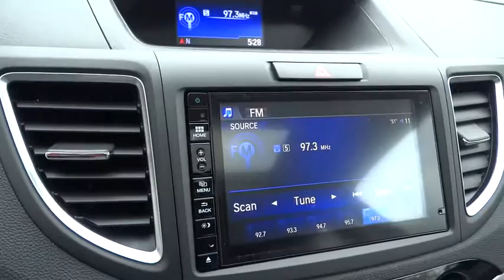2016 HONDA CR-V Redding, Eureka, Red Bluff, Northern California, Sacramento, CA 16H1393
2016 HONDA CR-V